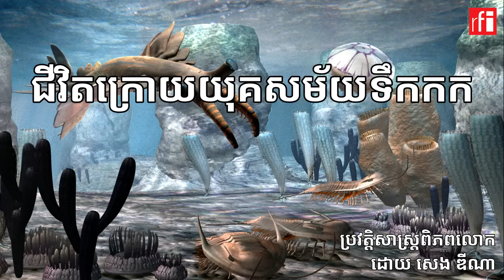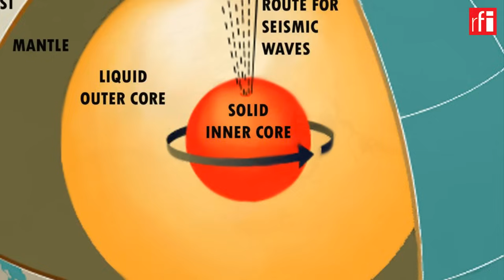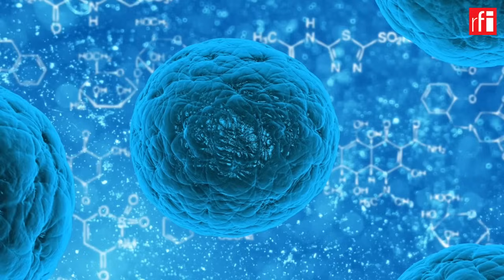ការរីកដុះដាល​នៃ​ជីវិត​លើ​ភពផែនដី​នៅក្រោយ​យុគសម័យទឹកកក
កាល​ពី​ប្រមាណ​ជា ៧៥០លាន​ឆ្នាំមុន ភពផែនដី​របស់​យើង​ត្រូវ​ឆ្លងកាត់​នូវ​យុគសម័យទឹកកក​រហូតដល់​ទៅ​រាប់​សិបលាន​ឆ្នាំ។ នៅ​ក្រោយ​យុគសម័យទឹកកក​នេះ ជីវិត​ដែល​មាន​វត្តមាន​នៅលើ​​ភពផែនដី​តាំង​ពីមុន​មក​នោះ មិនត្រឹមតែ​អាច​បន្ត​រស់រាន​មាន​ជីវិត​នោះទេ តែ​ថែម​ទាំង​បាន​វិវឌ្ឍ និង​រីកលូតលាស់​យ៉ាងខ្លាំង នៅ​ក្នុង​រយៈកាល​មួយ ដែល​គេ​ឲ្យឈ្មោះ​ថា The Cambrian Explosion។

ប្រវត្តិសាស្រ្តពិភពលោក ដោយ​ សេង ឌីណា (ប្រវត្តិចក្រវាល)